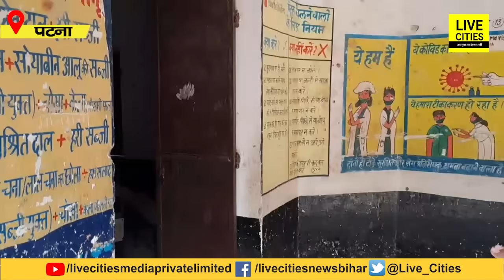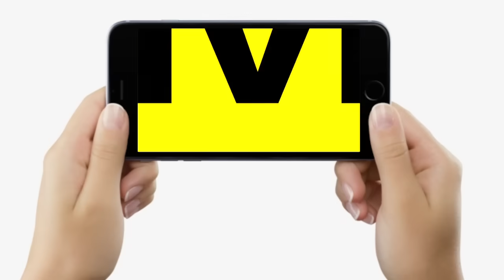IAS K K Pathak के आदेश पर 1 January को भी School पहुंचे Government Teachers क्या बोल रहे ?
IAS K K Pathak के आदेश पर 1 January को भी School पहुंचे Government Teachers क्या बोल रहे ? | Bihar News | LiveCities